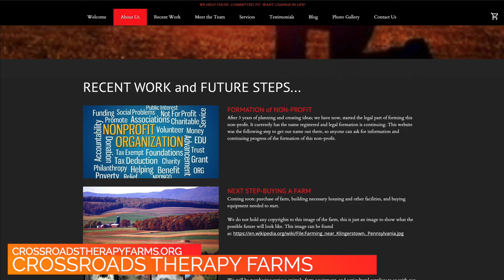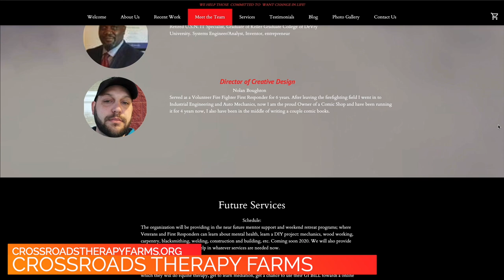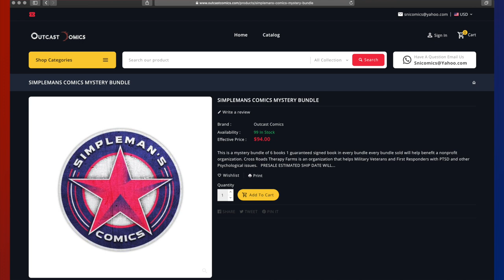Comics Give Back: Supporting a Non-Profit Charity "Cross Roads Farms"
We talk with Nolan from Outcast Comics and Brad and Tom from Crossroads Farms, a Non-Profit Charity Helping Armed Forced Veterans and First Responders.